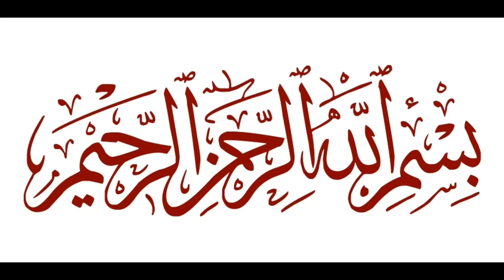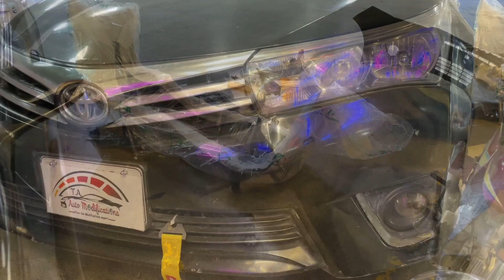Corolla Facelift Modification! 2016 XLi to 2024 X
Address: T.A. Automodifications Shop#LG10​ Rimpa Plaza Abbot Road near Lakshmi chowk Lahore